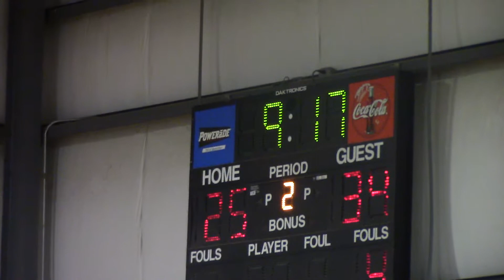hoop heaven hawks7 v sina sba 11/11/17 (2 of 2) l